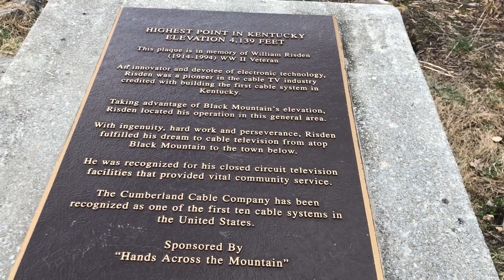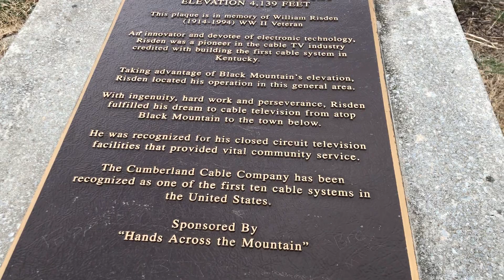Black Mountain Tour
While up at Black Mountain, we look around at the numerous old structures built on the top of Kentucky, and look through the trees into the mountains of Virginia.